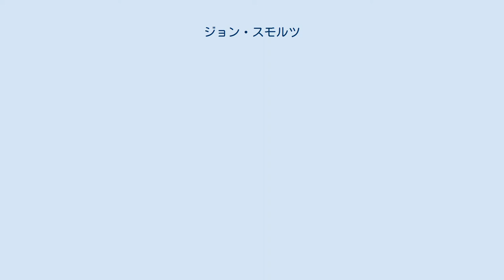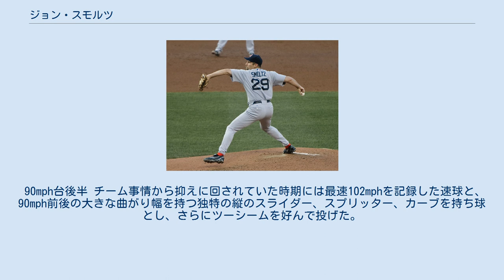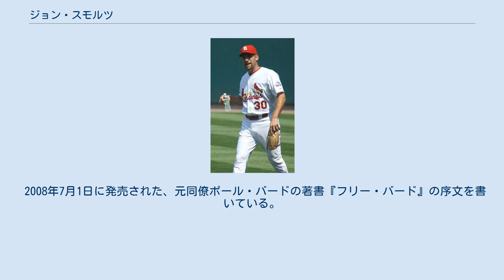ジョン・スモルツ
ジョン・アンドルー・スモルツ（John Andrew Smoltz , 1967年5月15日 - ）は、アメリカ合衆国ミシガン州ウォーレン出身の元プロ野球選手（投手）。
 アメリカ野球殿堂入りしたかつての名二塁手、チャーリー・ゲーリンジャーは叔父にあたる。
 1985年のMLBドラフトでデトロイト・タイガースから22巡目に指名を受け入団。
1987年8月12日にドイル・アレクサンダーとのトレードでアトランタ・ブレーブスへ移籍、1988年7月23日にメジャーデビュー。
1年目は2勝7敗、防御率5.48だった。
2年目の1989年にメジャーに定着し、ハンク・アーロン、エディ・マシューズらに次いで球団史上3番目の若さで、投手としては球団史上最年少でオールスターゲームに選出された。
12勝を挙げ、防御率2.94は球団史上フィル・ニークロが1978年に2.88を記録して以来の低さだった。
 1991年は6月6日まで2勝11敗、防御率5.16と不調だったが、その後は12勝2敗、防御率2.62と持ち直し、シーズン通算で14勝13敗、防御率3.80を記録し、チームの9年ぶりの地区優勝に貢献。
ピッツバーグ・パイレーツとのリーグチャンピオンシップシリーズでは3勝3敗で迎えた第7戦に先発、6安打完封勝利を挙げてアトランタ移転後初となるリーグ優勝を果たした。
ミネソタ・ツインズとの前年地区最下位チーム同士のワールドシリーズでは第4戦と第7戦に先発、共に少年時代の憧れの投手だったジャック・モリスと投げ合い、計14.1回を投げ防御率1.26と好投したが、チームは3勝4敗で敗退。
 1992年は5月24日のモントリオール・エクスポズ戦で15三振を奪いウォーレン・スパーンが1960年にマークした1試合奪三振球団記録に並んだ。
また7月5日から7月22日にかけてこの年のリーグ最長となる29回連続無失点をマークしている。
15勝、リーグ1位の215奪三振を記録し、チームも2年連続で地区優勝を果たす。
前年に続きパイレーツとの対戦となったリーグチャンピオンシップシリーズでは2勝を挙げて2年連続のリーグ優勝に貢献し、シリーズのMVPを受賞した。
トロント・ブルージェイズとのワールドシリーズ第5戦でシリーズ初勝利を記録したが、チームは2勝4敗で敗退。
 1993年は2年連続の15勝・200奪三振を記録した。
同年グレッグ・マダックスが加入し、トム・グラビン22勝、マダックス20勝、スティーブ・エイベリーが18勝を記録し、20世紀の球団史上初の15勝カルテットを形成し、球団史上最多の104勝で3年連続の地区優勝。
フィラデルフィア・フィリーズとのリーグチャンピオンシップシリーズでは第4戦に先発し、6.1回で10奪三振を記録したが敗戦投手となり、チームも2勝4敗で敗退し3年連続のワールドシリーズ進出はならなかった。
 1994年は6勝10敗と不本意な成績に終わり、9月4日に右肘を手術した。
1994年から1995年のMLBストライキ明けの1995年に復活を果たし、12勝7敗、野茂英雄に次ぐリーグ2位の193奪三振を記録。
奪三振率は9を上回り球団史上初の快挙となった。
チームは2位に21ゲームの大差をつけて地区優勝し、同年から導入されたディビジョンシリーズ、リーグチャンピオンシップシリーズも圧倒的な強さで勝ち進み、3年ぶりのワールドシリーズに駒を進めた。
レギュラーシーズンで100勝、2位に30ゲーム差を付けたクリーブランド・インディアンズとの対戦となったワールドシリーズでは第3戦に先発したが、2.1回を投げ4失点で降板。
登板はこの1試合のみに終わり活躍はできなかったが、チームは4勝2敗でインディアンズを破り、38年ぶり、アトランタ移転後初のシリーズ制覇を果たした。
 1996年は自己最高のシーズンとなった。
初登板となった4月3日のサンフランシスコ・ジャイアンツ戦では敗戦投手となったが、その後は6月19日にかけて球団新記録となる14連勝を達成。
その間、4月・5月の2か月連続でピッチャー・オブ・ザ・マンスを受賞している。
最終的にリーグ最多の24勝・276奪三振を記録し、サイ・ヤング賞を初受...